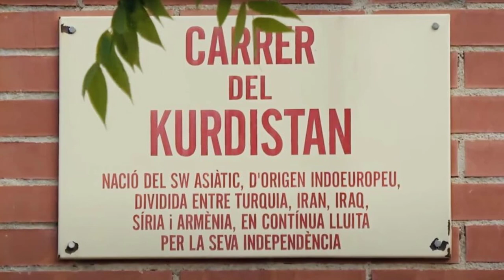Relations between Catalonia and Kurdistan!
The relation between Catalonia and Kurdistan was for many people revealed since both communities had their independence referendum in the same year, 2017.

The concrete relation between the two is in fact new, but there is much more to discuss when looking at the similarities between the two people who share more than just the will of claiming their own homeland.

Sources:
Catalan president congratulates Kurdistan:

2. Activate notifications 🔔
3. Like this video 👍🏻
4. Share with a friend ➡️